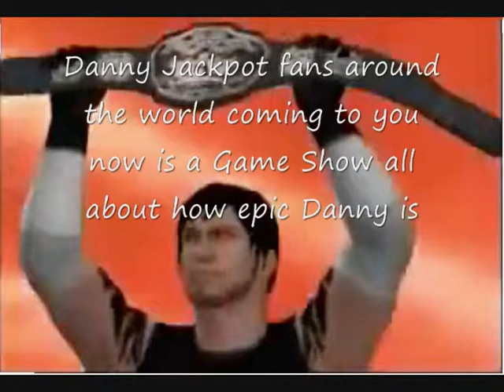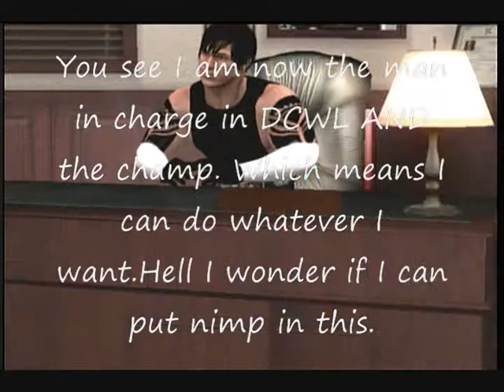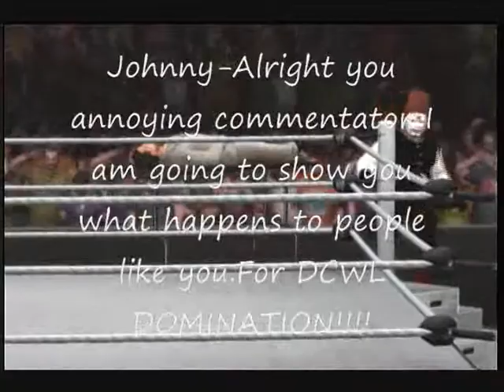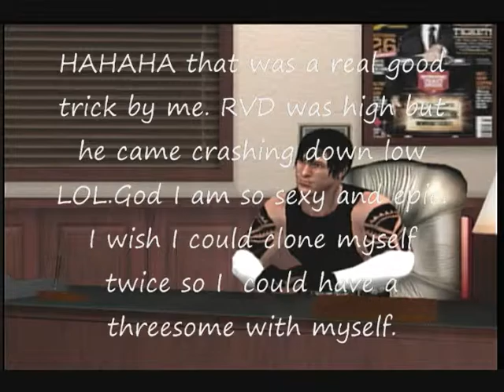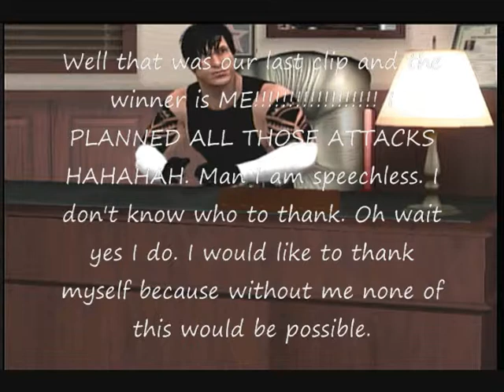Danny Jackpot's game show LATE NIGHT JACKPOT